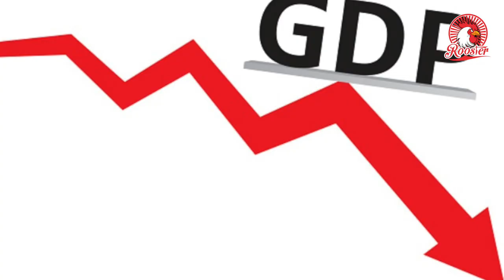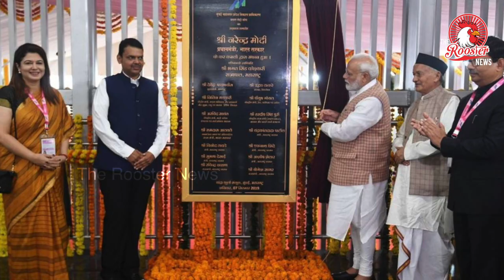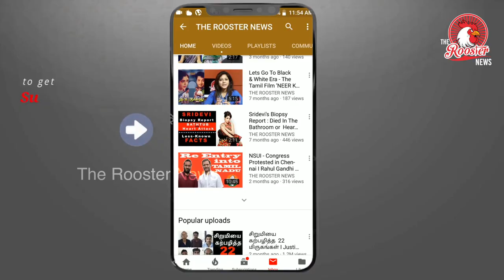100 days of Modi govt: PM claims big changes | நாட்களில் மோடி செய்தது என்ன ? | Chandrayaan 2